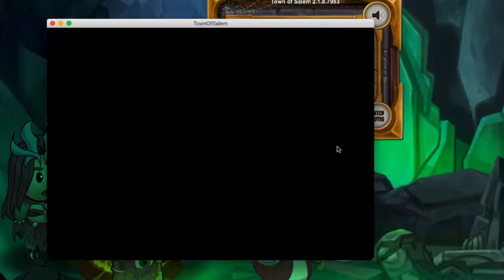Town of Salem The Coven Login Music Extended 1 Hour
Just a new game I started playing and realized that the intro was catchy and no one did a 1 hour version

Let me know if you want to see gameplay of Town of Salem!

Leave a comment on what you want to see on the channel!